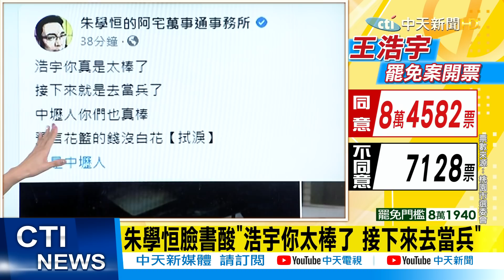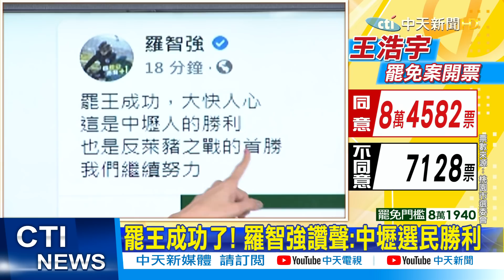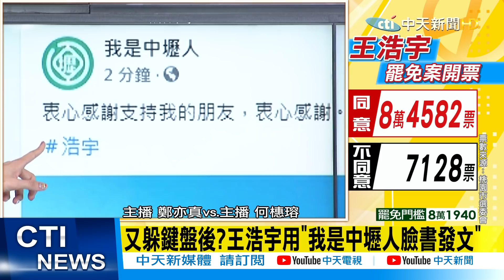【中天晚報精華版】20210116 王浩宇人咧! 罷免展現民意 民進黨也要雙標?